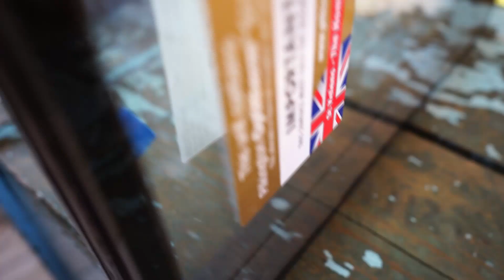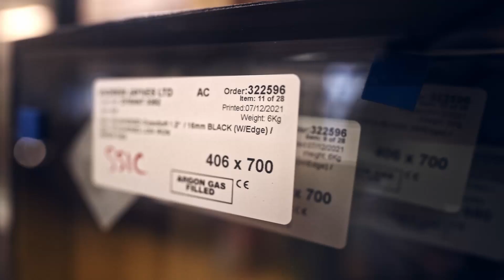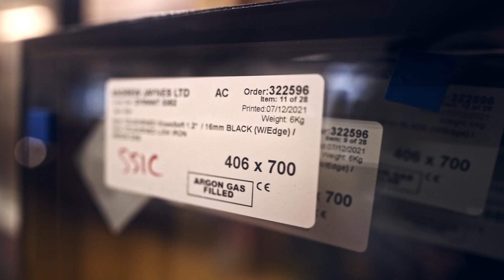What you need to know about GLAZING in timber windows. PART 2 - EDGE SPACERS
This part 2 of a series that aims to cover all the key aspects of DOUBLE GLAZING and TRIPLE GLAZING in timber windows.

This is about Edge Spacers